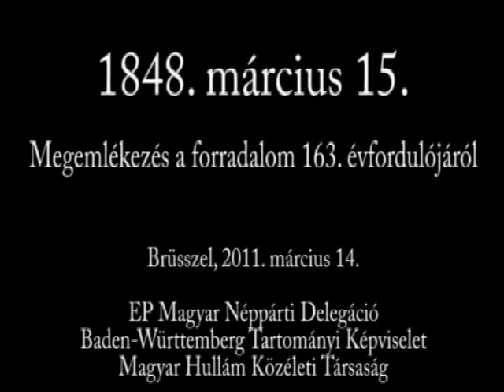Március 15. Brüsszelben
Az Európai Néppárt Magyar Delegációjának ünnepsége a nemzeti ünnep alkalmából Brüsszelben.